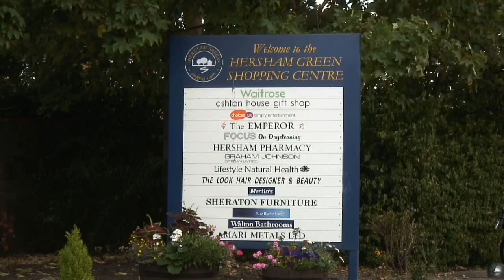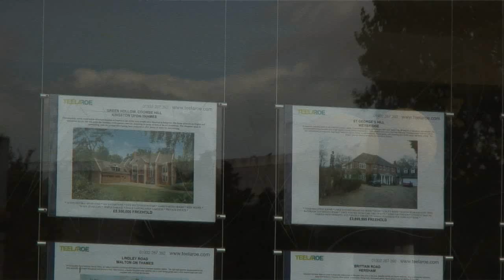Get the home in Hersham HD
Local video guides from the brand new property portal getthehome.co.uk covering Surrey, Berkshire and Hampshire.